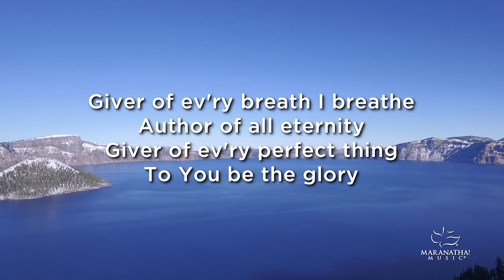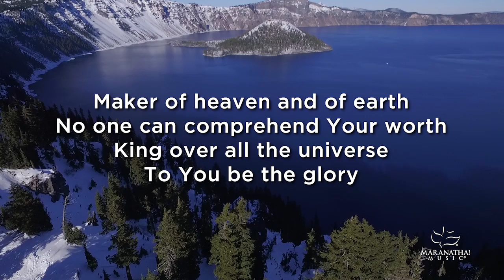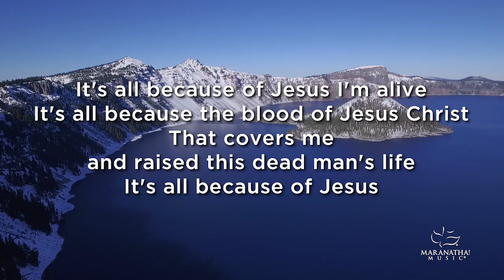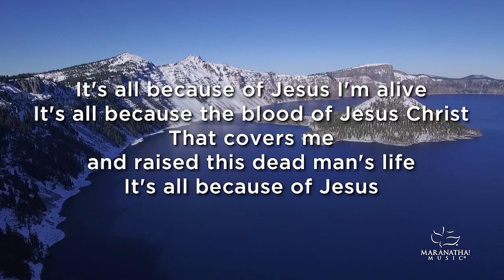It's All Because of Jesus | Maranatha! Music (Lyric Video)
Lyric Video for "It's All Because of Jesus" from TOP 25 Praise Songs 2016 by Maranatha! Music.

Steve Fee
adm. by CapitolCMGPublishing.com